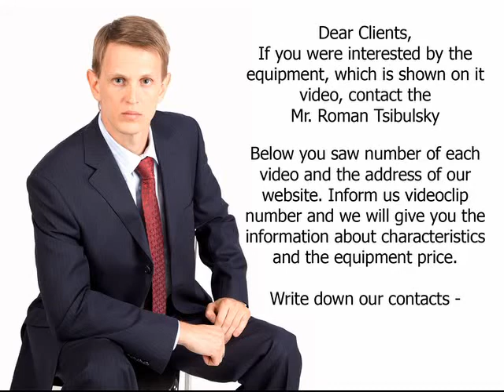Pharmaceutical Lab analytical equipment. Video 1199